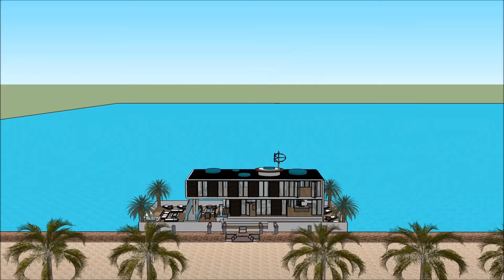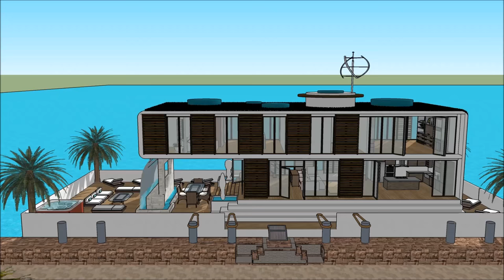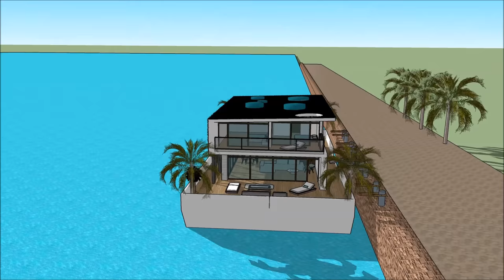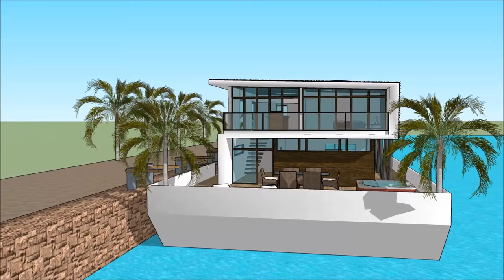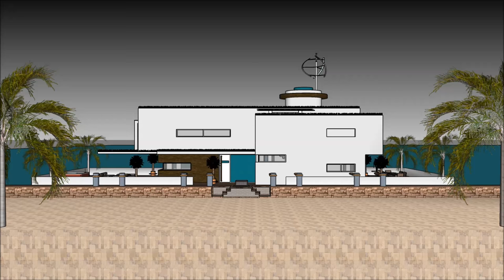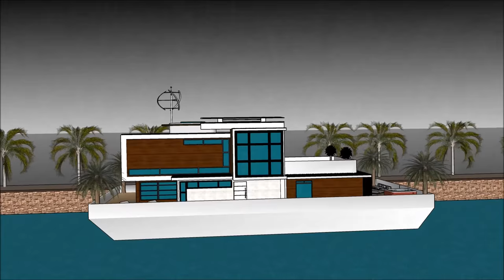阿姆斯特丹豪华游艇在华兰德中国印度生活在浮动的housebarge在西班牙海滨在阿姆斯特丹的船屋荷兰中国印度蜜月住宿热卖豪华豪华日游轮船屋荷兰中国印度船屋阿姆斯特丹荷兰中国印度浮动豪华住宅在滨海的棕榈